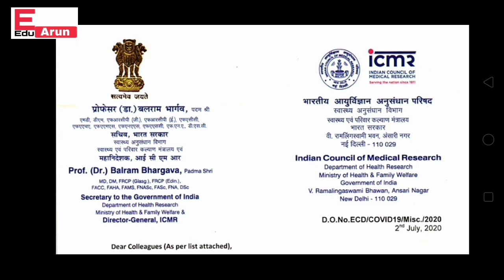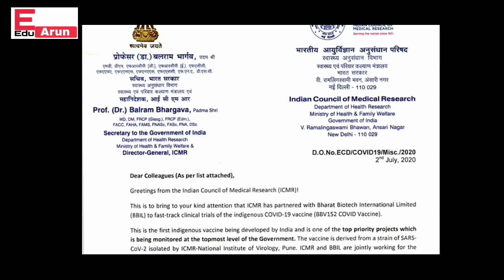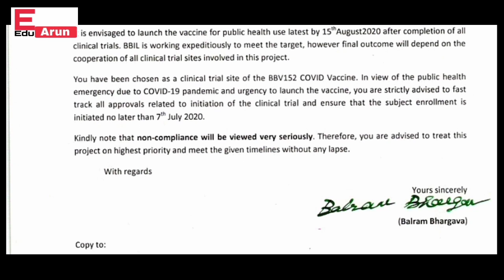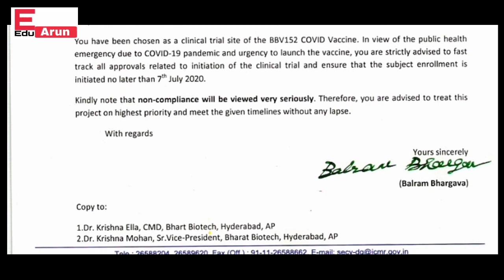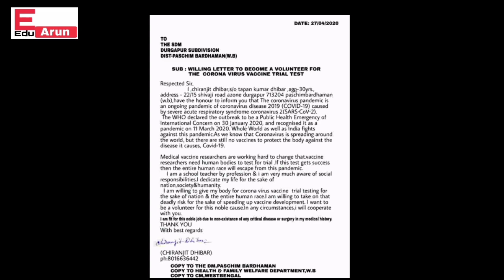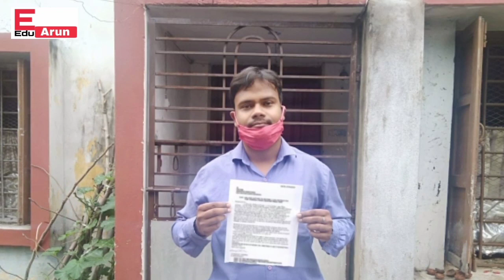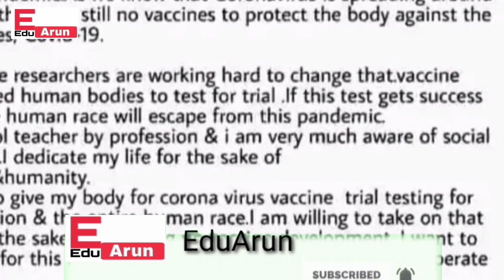ভারতে করোনা ভ্যাকসিনের ট্রায়াল শুরু|ICMR থেকে ডাক পড়ল মানবশরীরে প্রয়োগের জন্য বাংলার শিক্ষককে ডাক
Corona vaccine trial begins in India | ICMR calls for applicant to human body trial| Bengali teacher Chiranjit Dhibar sir with video message| notification |
bharat biotech and icmr covid corona vaccine.
ভারতে করোনা ভ্যাকসিনের ট্রায়াল শুরু|ICMR থেকে ডাক পড়ল মানবশরীরে প্রয়োগের জন্য|বাংলার শিক্ষক চিরঞ্জিত ধীবর বাবুর ভিডিও বার্তা বিজ্ঞপ্তিসহ|